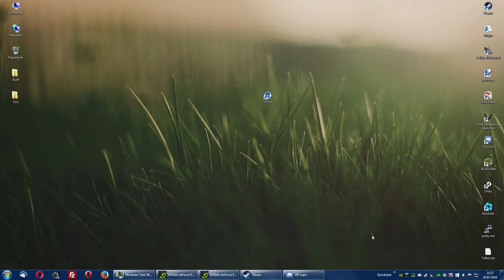Straylight Quick-Chat - Quick Demo (free voice/chat macro app for multiplayer gaming and VoIP)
Straylight Quick-Chat (SQC) is a free voice/chat macro app for multiplayer gaming and VoIP. It combines text macro & soundboard functionality to emulate the experience of a proper pattern-based voice/chat macro system like the ones found in the "Tribes" series or "SMITE". This quick demo video shows SQC in action.

You can download the current alpha version of Straylight Quick-Chat for free

SQC comes bundled with two fully voiced macro packs for "Fractured Space", a Free2Play tactical 5-on-5 team battle game, featuring giant space ships. So naturally we use this game for our quick demo. Of course you can use SQC to create your own macros for your favorite multiplayer games, and share your macro packs with other players!